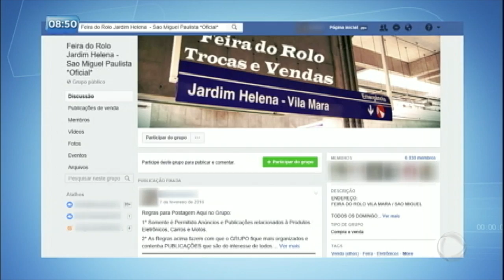"Feira do rolo" oferece produtos contrabandeados a preços baixos na zona leste de SP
A feira livre aos domingos é legalizada pela Prefeitura e bastante movimentada. Mas, há também uma parte destinada à oferta de todo o tipo de objeto, supostamente usado, conhecida como "feira do rolo", que acontece na Vila Mara, zona leste de São Paulo. A equipe da Record TV percorreu o local para mostrar como produtos contrabandeados são comercializados a preços baixos. Acompanhe na reportagem.